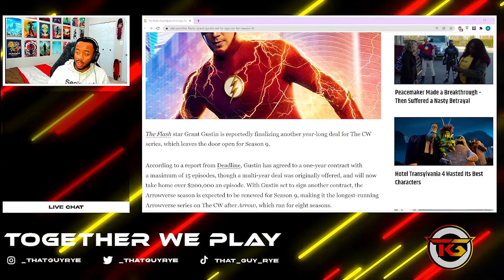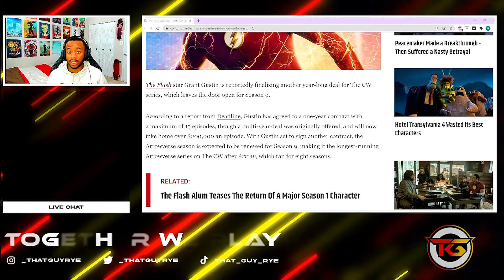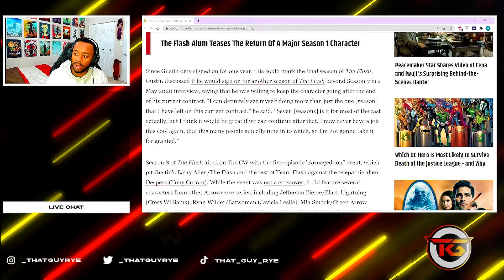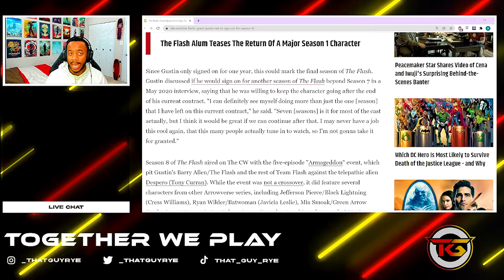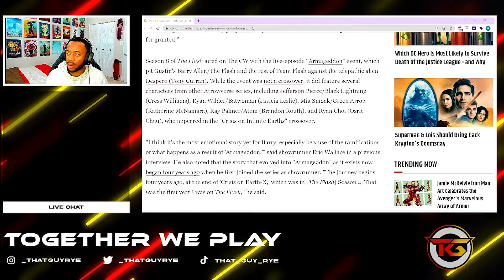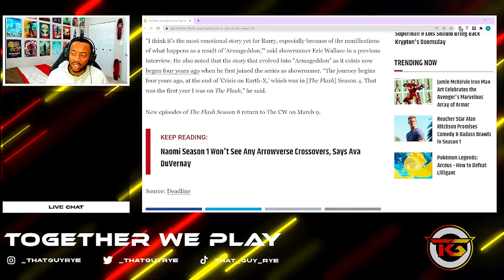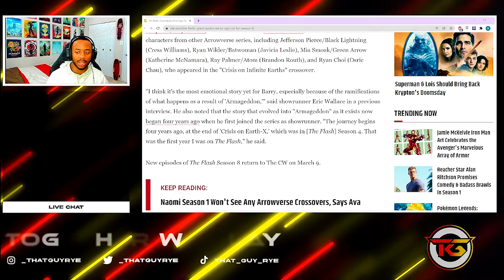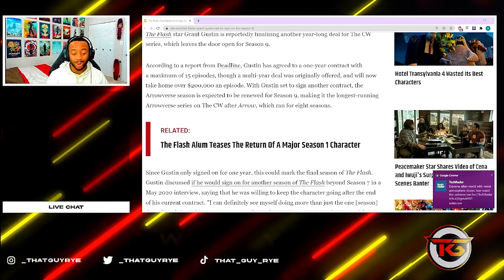Will Season 9 of The Flash be it's FINAL Run?? // (Let's Talk TV)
As you may know, Grant Gustin has signed a one-year deal to continue The Flash, up to a max of 15 episodes. What could this mean for the future of The Flash? Will we potentially see a Season 10? Let's talk about it!

If you would like to check out the article for yourselves, I will put a link to it down below!

Check us out on Twitch! We stream multiple times a week, and are possibly live RIGHT NOW!! Drop a follow, and enjoy some A1 vibes. Twitch.tv/thatguyrye

Thanks for stopping by and watching the video! I appreciate all the love and support you all have shown. Any feedback is good feedback! I appreciate the honesty as always!

OR
Join us on Twitch.tv/thatguyrye for even more streaming fun!